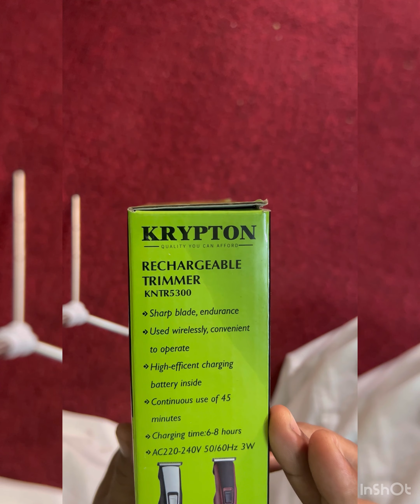Best Hir Trimmer man 2023 # Rechargeable Trimmer soft Touch sharp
Rechargeable trimmer soft touch sharp blode charging time use 45 minutes#hirtikroshan